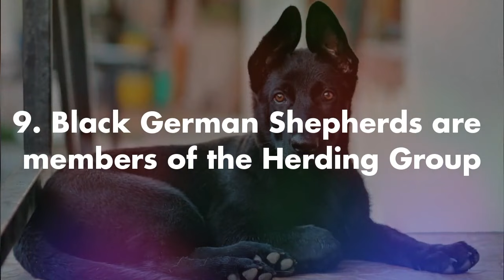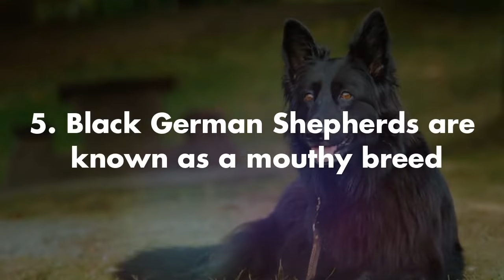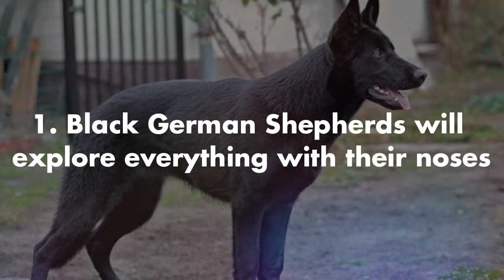Black German Shepherd - Top 10 Facts and Things to Know about the All Black German Shepherd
Curious about the Black German Shepherd? In this video, learn about the Black German Shepherd and what makes this dog a perfect choice for you and your family. The Black German Shepherd is smart, protective, and an amazing family dog.

What is a Black German Shepherd? Here are the topics we explore:

Black German Shepherd Temperament
Black German Shepherd Size
Black German Shepherd Lifespan
Black German Shepherd Looks
Black German Shepherd No Shedding